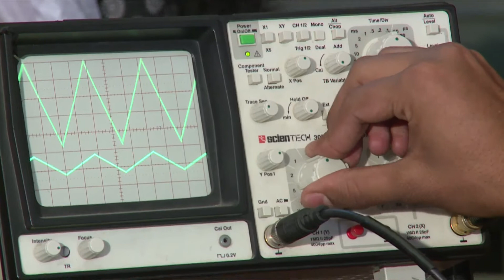DEPT OF ELETRONICS & COMMUNICATION,SILICON WEST